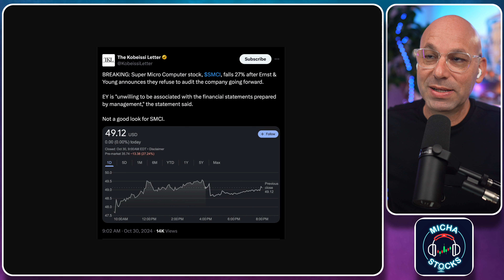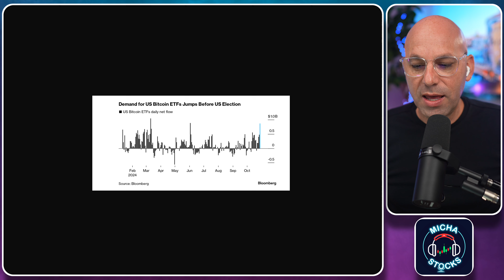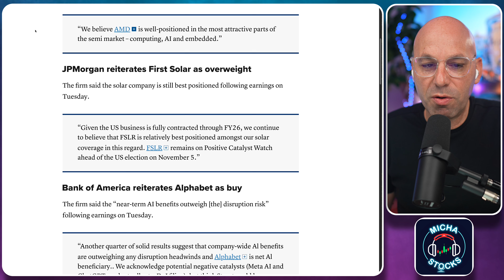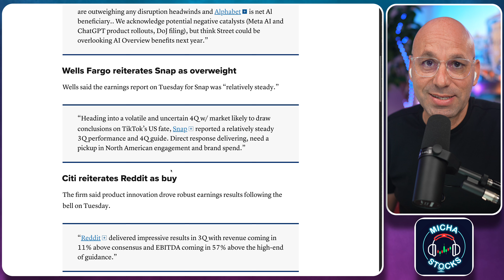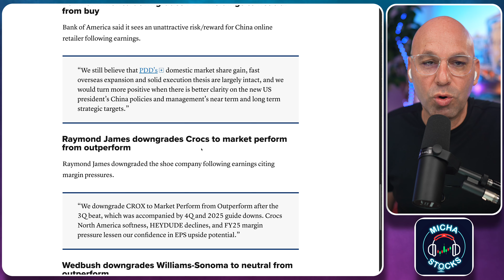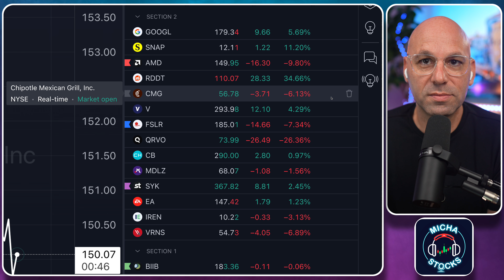מבזק חדשות הבורסה שוק ההון לתאריך 30.10.24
קהילת מיכה סטוקס בדיסקורד:
לינק לרישום לקהילה: ⚡️

קוד הנחה של 10% :
10OFF

אקסלנס טרייד: אקסלנס טרייד
מיטב בית השקעות : מיטב טרייד

ניתן לעקוב אחר מיכה בסושאל מדיה: ⚡️